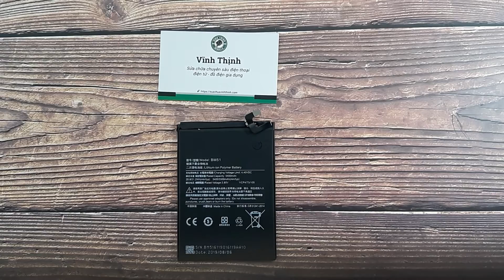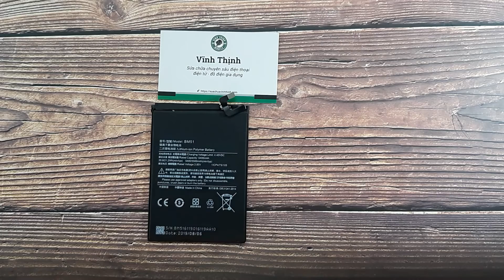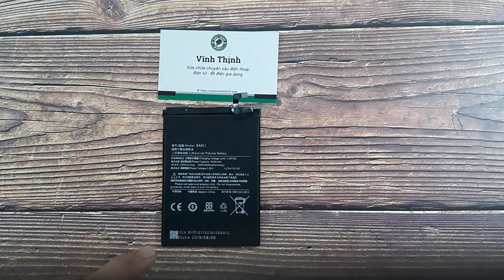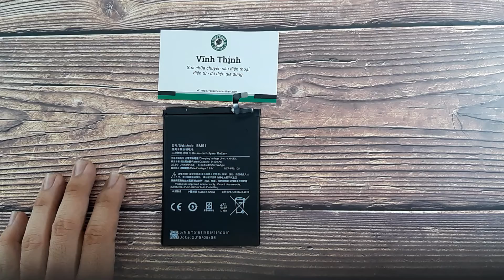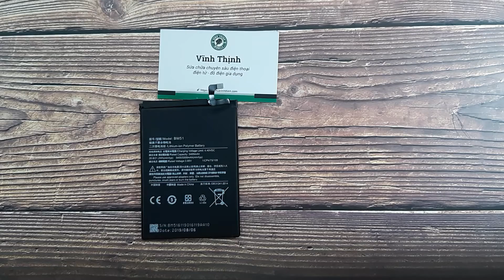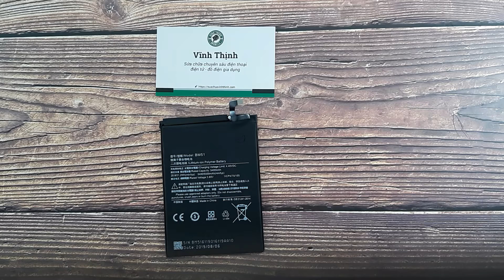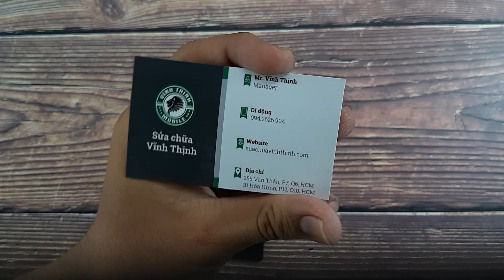Thay pin Xiaomi Mi Max 3: lưu ý cốt lõi, coi sẽ nắm rõ những gì cần làm.